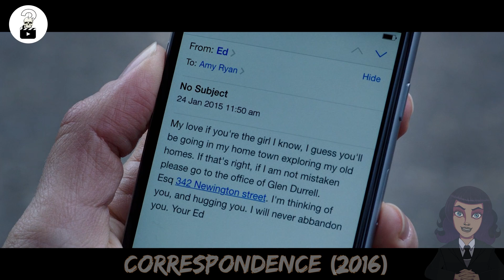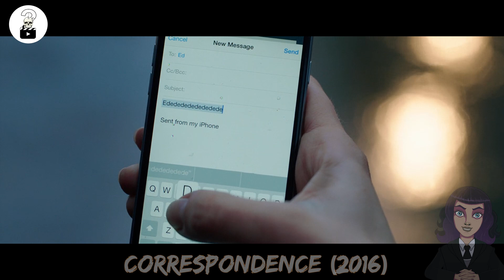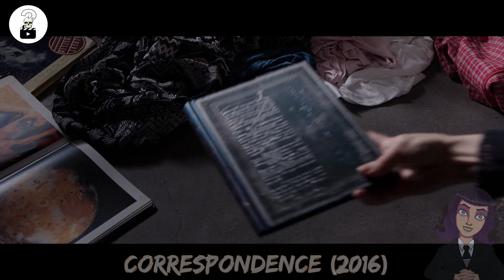Nakon Sto Je Bio Sa Svojom Studenticom, Ona Sve Ispite Polaze Iz Prve | Drama/Romantika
Film govori o odnosu između astronoma i njegove ljubavnice, koji provode godine odvojeni jedno od drugog…